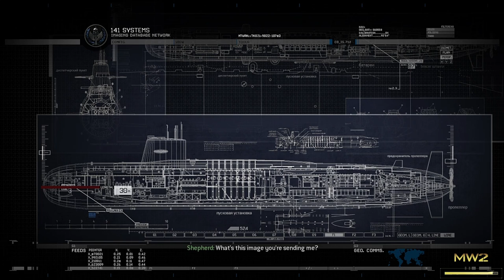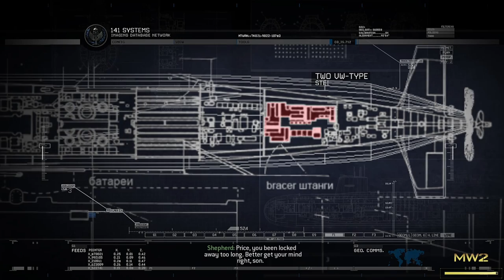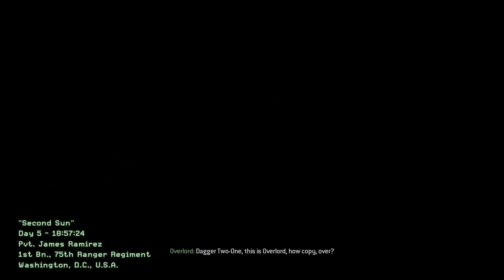Call of Duty: Modern Warfare 2 Campaign Remastered | Contingency + Second Sun | Part 6 | FullGame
Holy Crap!! Price just nuked the Eastern Seaboard!! Hes crazy!! lol but gotta admit it did level the playing field!

Call of Duty Modern Warfare 2 Remaster Walkthrough! Walkthrough and Let's Play Playthrough of Call of Duty Modern Warfare 2 Remaster with Live Gameplay and Commentary in 1080p high definition at 60 fps. This Call of Duty Modern Warfare 2 Remaster walkthrough will be completed showcasing every level, mission, boss, and story ending.

Modern Warfare 2 received universal acclaim, with praise for its campaign, multiplayer, and amount of content, although it received some criticism for its short length and a lack of innovation. Within 24 hours of release, the game sold approximately 4.7 million copies in North America and the United Kingdom. As of 2013, the game had sold 22.7 million copies. In addition to its release, a comic book series based on one of the game's characters was also produced, titled Modern Warfare 2: Ghost. A sequel, Call of Duty: Modern Warfare 3, was released in 2011 and finishes the original Modern Warfare storyline. A remaster of the game's campaign, Call of Duty: Modern Warfare 2 Campaign Remastered, was released in March 2020 on the PlayStation 4 and on Microsoft Windows and Xbox One in April 2020.